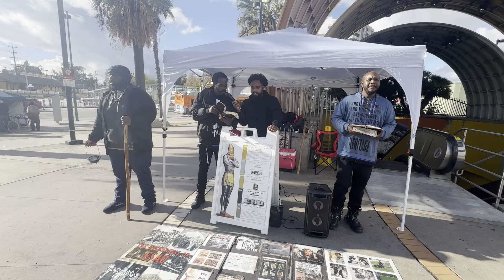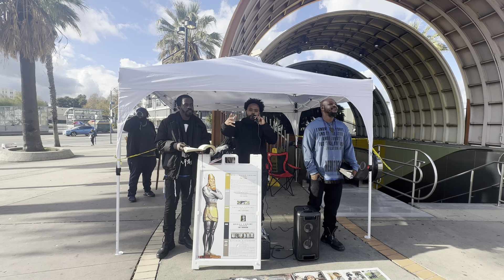Fake CRAZY 🥷🏾 PULLS Out KNIFE, 🐽 POLICE COME | Preachers Son CUT 🆙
Chaos ERUPTS upon the arrival of the LA Watchmen when a sensitive lost Jake loses his marbles over nothing!